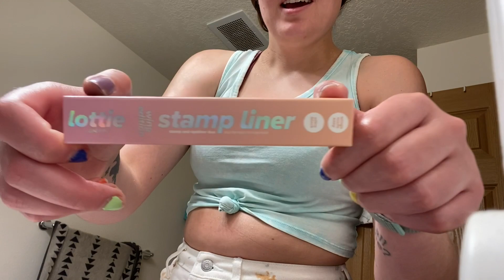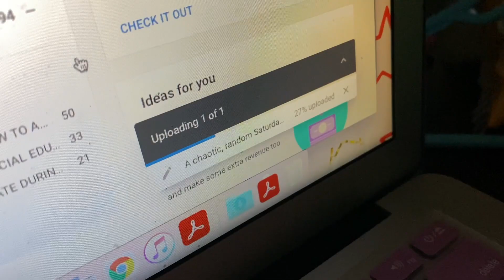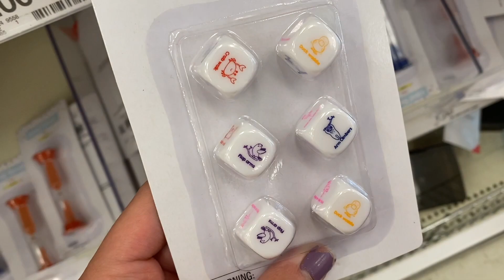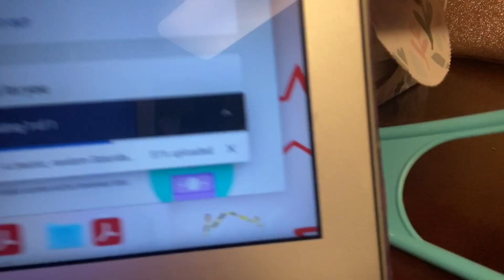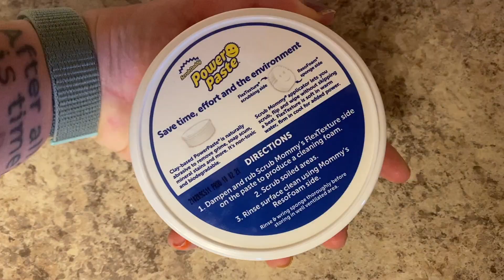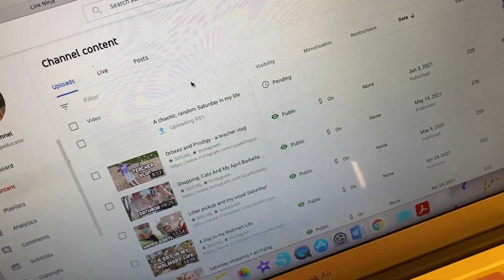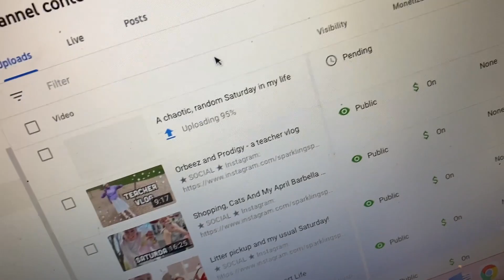SATURDAY ADVENTURES! Cleaning, gym and coffee!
★ SOCIAL ★

Classroom wishlist:

Teacher shirt